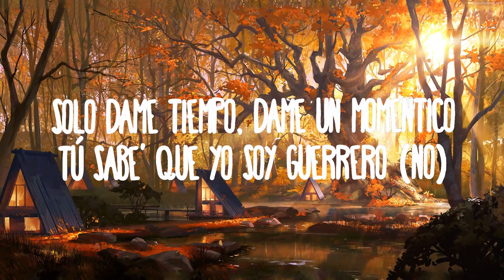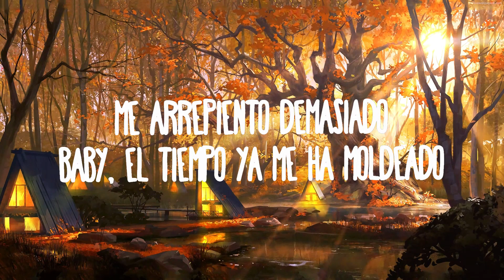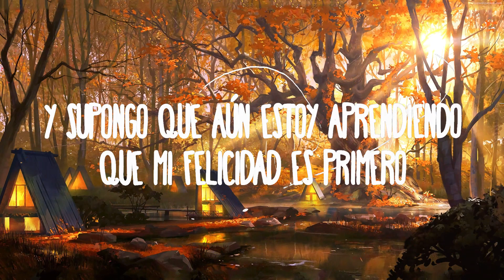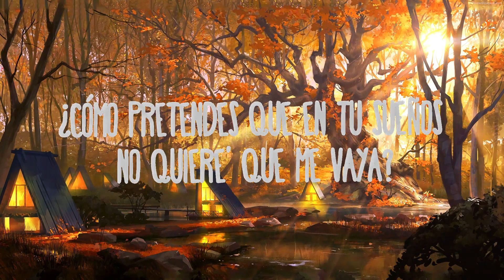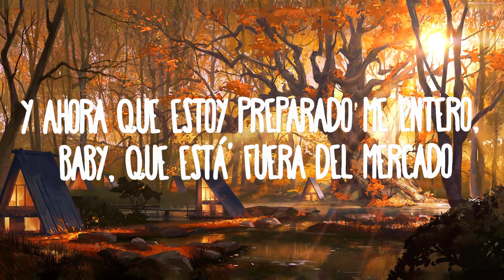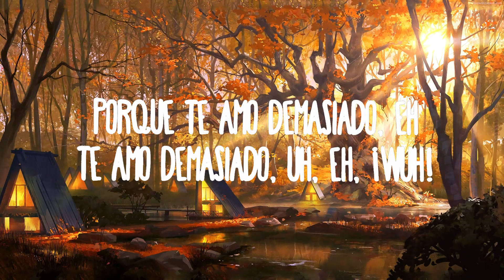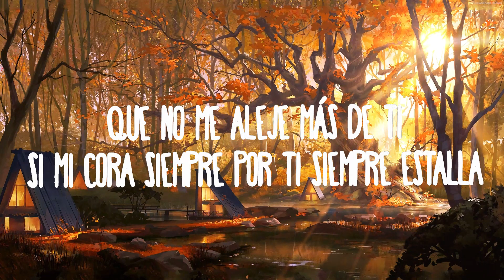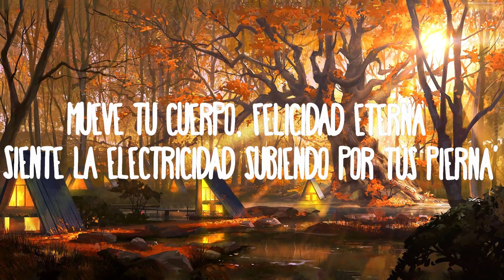Danny Ocean - Fuera del mercado | The World Of Music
Danny Ocean - Fuera del mercado
» Descargar:

(Letra/Lyrics):
Cómo pretendes que en tu sueños
no quieres que me vaya
Que no me aleje mas de ti
Si mi cora por ti siempre estalla
Este fucking olor tuyo a playa

Desde el 2010
quiero que este feeling se me vaya
Pero ha sido muy difícil
Muy muy muy difícil para mi

Me arrepiento demasiado
Por ese beso apresurado
Eso nunca debió haber pasado
No fuiste tú, fue el momento equivocado.

Me arrepiento demasiado
Baby el tiempo ya me ha moldeado
Y ahora que estoy preparado
Me entero baby que estás fuera del mercado.

Me siento baby que estas fuera del mercado

Ha sido muy muy muy muy difícil para mi

Porque te amo demasiado
Te amo demasiado
Todavía estoy aprendiendo
Que tu felicidad va primero.

Mami aun te amo demasiado
Solo dame tiempo
dame un momentico
Tu sabes que yo soy guerrero.

Mueve tu cuerpo
Felicidad eterna
Siente la electricidad subiendo por tus piernas
Gritale al mundo que tu eres guerrero
La vida es sangre, sudor y fuego

Mueve tu cuerpo
Y felicidad eterna
Y si quieres mandar todo a la mierda
Mandalo todo
Mandalo todo

Y supongo que aun estoy aprendiendo
Que mi felicidad va primero